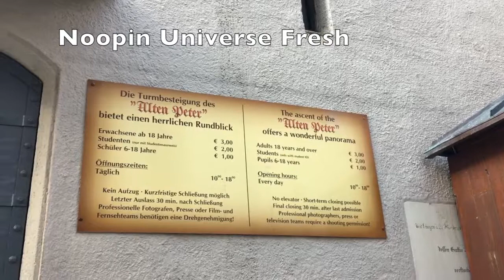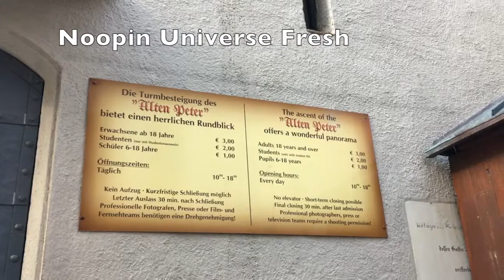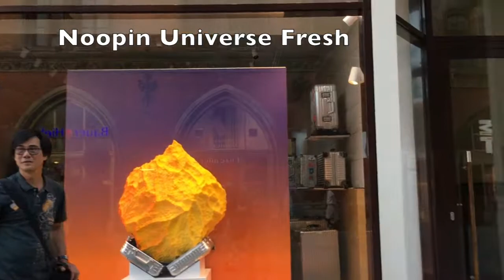รีวิว นครมิวนิก เยอรมัน LIVE in Munich 19 minutes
MUNICH is a capital of Bavaria. Munich is called the cultural capital of Deutschland 🇩🇪

วันนี้เรามาเดินเล่นในนครมิวนิกกันนะคะ ทั้งหมด 19 นาที สดๆ ไม่มีการตัดต่อ ช่วงนี้เป็นหน้าร้อน อากาศดี เจริญหู เจริญตา ฝรั่งหล่อ ฝรั่งงานดี

มิวนิก หน้าร้อน